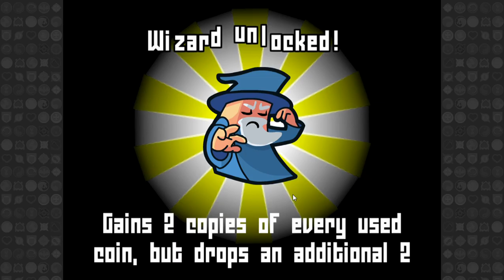Coin Crypt #5 - The Executive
In this round I play as an ironic character, the Executive. I find his power to be very interesting, but I will leave that up to you guys. Enjoy.